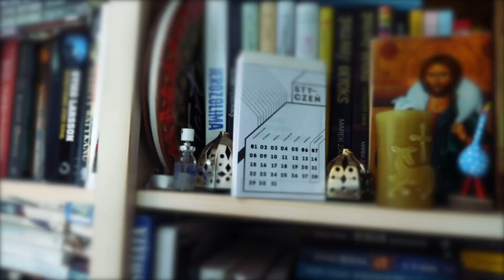Wstawaki [30] Nie jęcz!